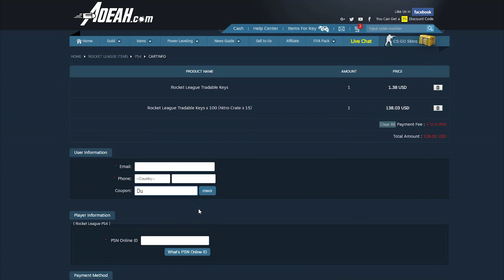¡¡BRUTAL! *ABRIENDO LA NUEVA CAJA* 🎁 TOTALMENTE INCREÍBLE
❗❗❗AQUÍ PARA MAS❗❗❗

❌TUTORIALES DE ROCKET LEAGUE❌
⏩GRÁFICA: Gigabyte GeForce GTX 1050Ti OC WindForce 4GB GDDR5.
⏩PROCESADOR: Intel i7-6700K 4.0Ghz
⏩RAM: G.Skill Ripjaws V Red DDR4 2133 PC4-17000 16GB 2x8GB CL15.
⏩PLACA BASE: MSI Z170A Gaming M3
⏩MONITOR: Samsung LS24F350FHUXEN 24" LED